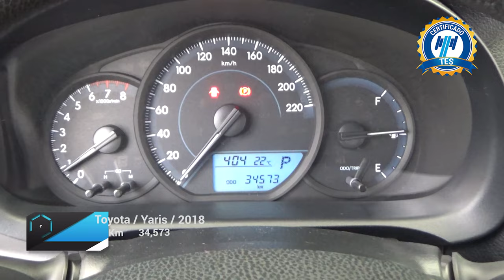Toyota / Yaris / 2018 - 18961